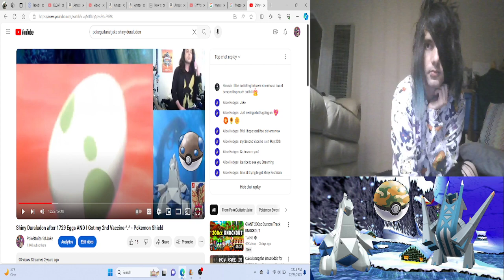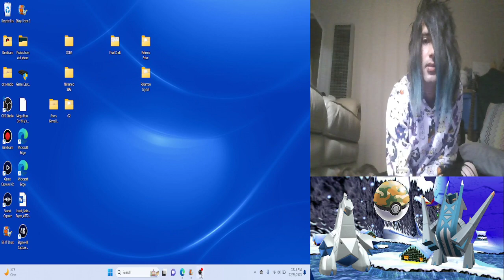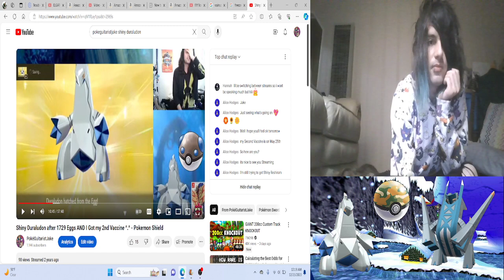Christmas Special 2023 Shiny Duraludon / Archaludon Safari Ball Catch - Pokemon Scarlet Indigo Disk